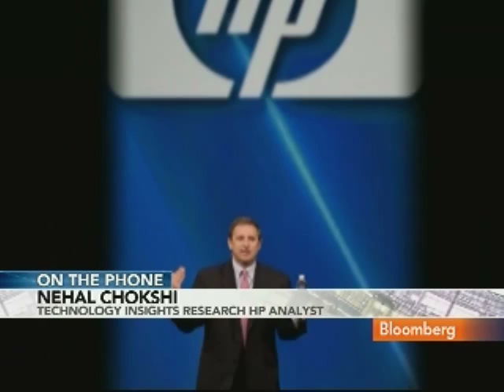Chokshi Sees 6 Months Before Confidence in HP Restored: Video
Aug. 9 (Bloomberg) -- Nehal Chokshi, senior analyst at Technology Insights Research-Southridge Research Group, discusses the outlook for Hewlett-Packard Co. after the Aug. 6 resignation of Chief Executive Officer Mark Hurd.
     Hurd left after a probe found inaccurate expense reports and a personal relationship with a contractor named Jodie Fisher, a former actress and reality TV contestant. Chokshi speaks with Margaret Brennan on Bloomberg Television's "InBusiness." (Source: Bloomberg)